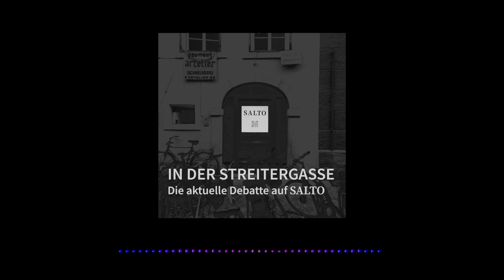In der Streitergasse | 12. Geld & Glamour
Die aktuelle Debatte auf SALTO mit Birgit Oberkofler (Leiterin der IDM-Filmförderung) Renate Mumelter (Filmkritikerin) und Georg Zeller (Filmemacher) über das Filmland Südtirol?